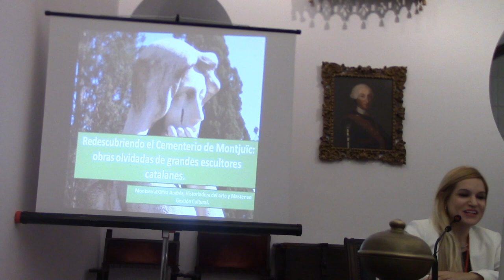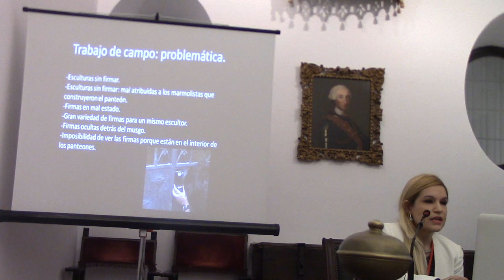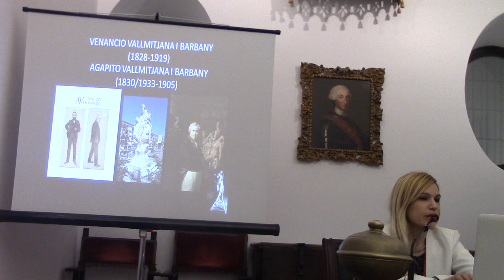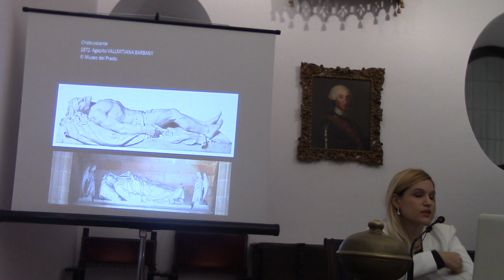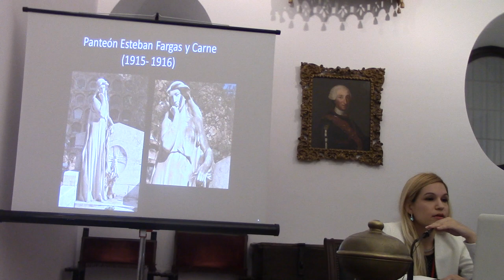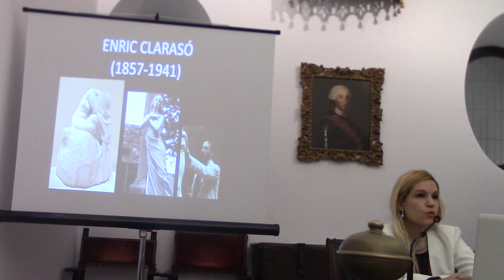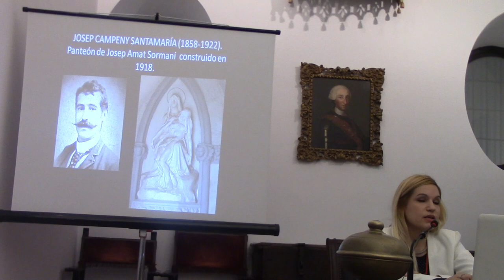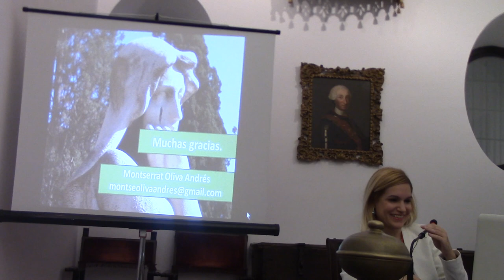02 MONTSERRAT ANDRÉS, CEMENTERIO DE MONTJUÏC, ESCULTORES CATALANES OLVIDADOS